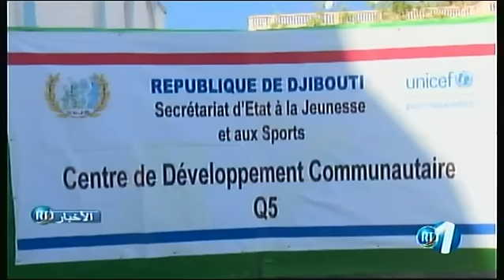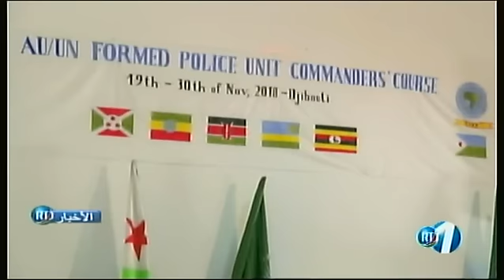RTD : Journal Arabe du 20/11/2018